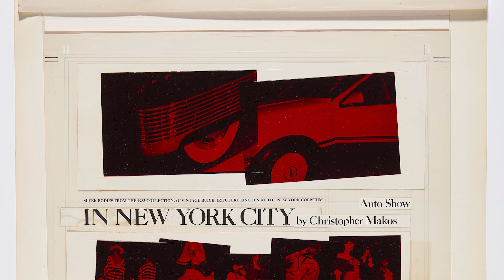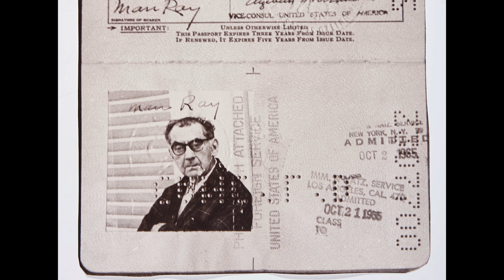Interview with Photographer Christopher Makos